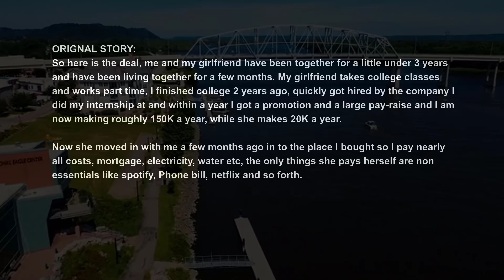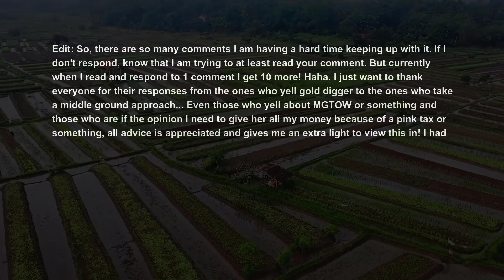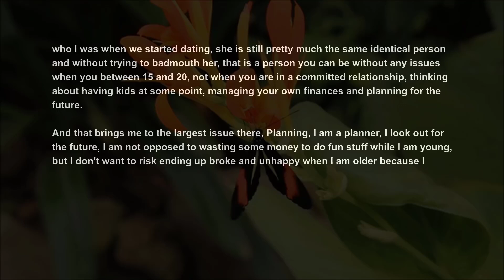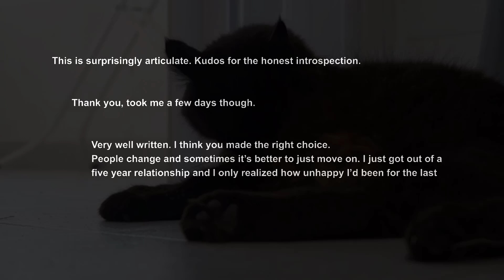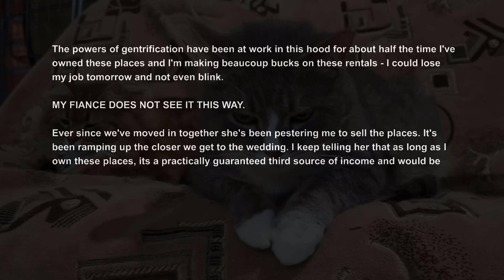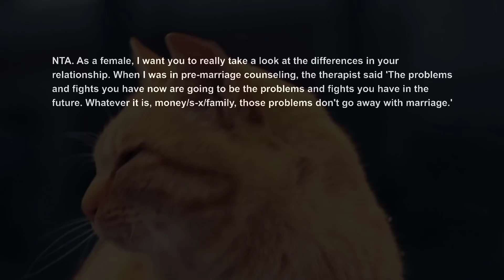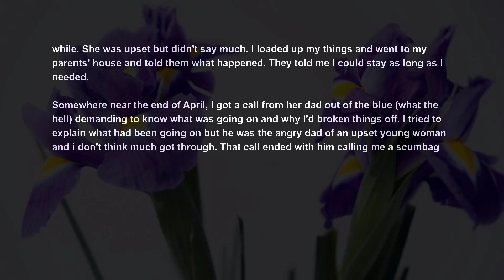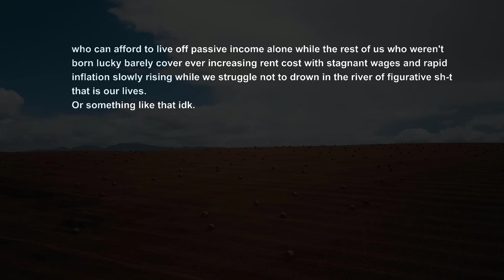UPDATE Girlfriend Demands We Share Our Incomes cos I Earn 7 Times Her Salary Relationship Advice